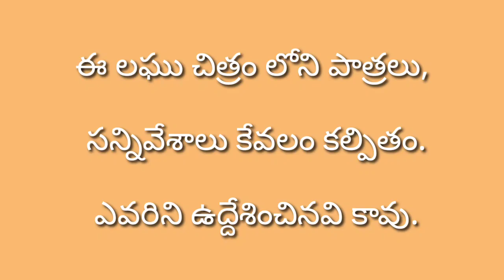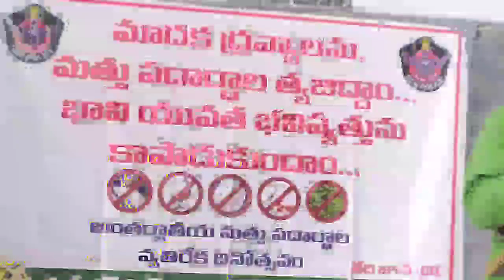డ్రగ్స్ వద్దు జీవితమే ముద్దు